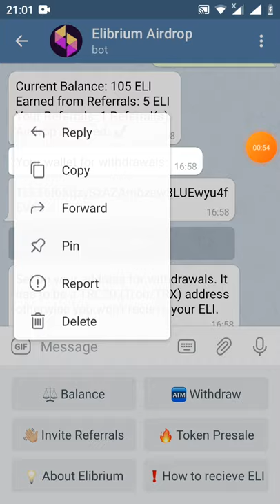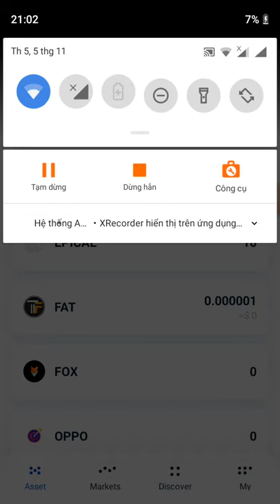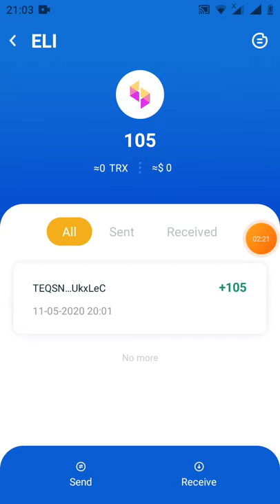HD rút tiền ELI về sau 2h (token hứa hẹn 0.5$ cho 1token 2021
Link box